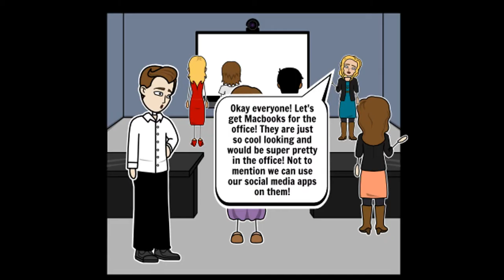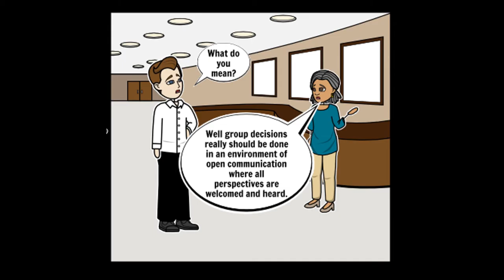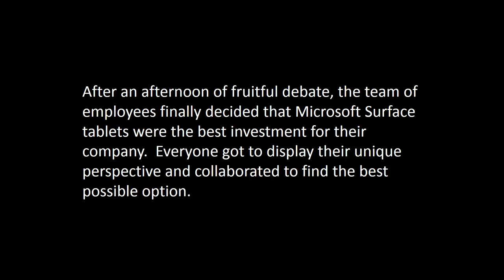The Art of Management Episode 2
Watch the adventures of Mark as he learns what it takes to make a group decision!